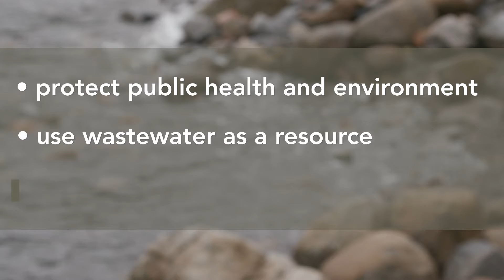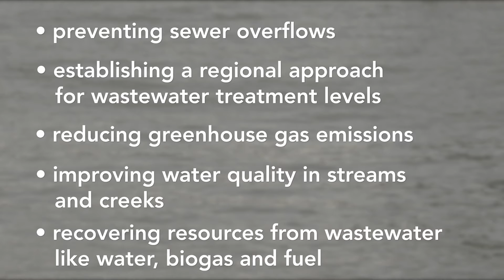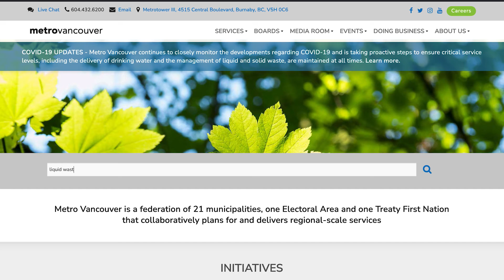Liquid Waste Management Plan Explainer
Metro Vancouver is updating its Liquid Waste Management Plan, which sets goals for how we manage our region’s wastewater. How Metro Vancouver manages that wastewater has a significant impact on everyone who lives and works in the region. The updated plan will build upon the successes of the existing plan and ensure continued protection of our health and the environment.

Metro Vancouver is a federation of 21 municipalities, one electoral area and one treaty First Nation that collaboratively plans for and delivers regional-scale services. Its core services are drinking water, wastewater treatment and solid waste management. Metro Vancouver also regulates air quality, plans for urban growth, manages a regional parks system and provides affordable housing. The regional district is governed by a Board of Directors of elected officials from each local authority.